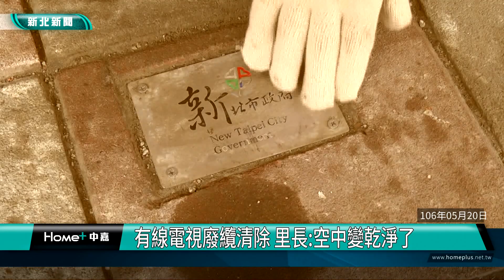歷史 回顧|有線電視廢纜清除 里長空中變乾淨了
106年5月20日，新北市推動纜線清理，美化市容，中嘉寬頻|新視波，積極配合政策，讓街道的天際線可以更加美觀。